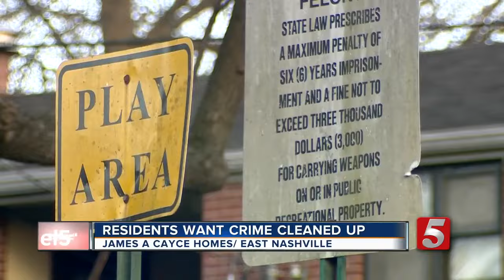Cayce Homes Residents Say They're Tired Of Crime In Their Neighborhood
The gun fire that could be heard across an entire community. The shots that took the life of 19-year-old Vastoria Lucas, and nearby residents say enough is enough.